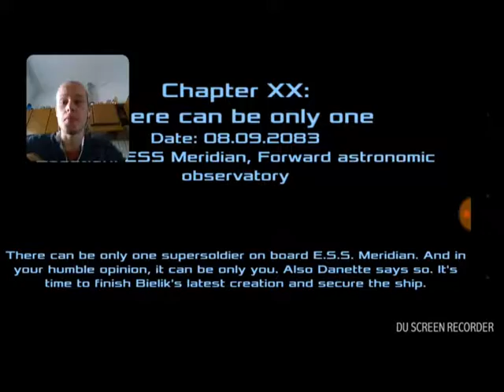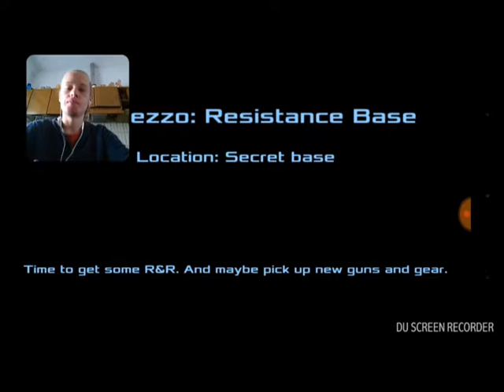dead effect affrontiamo il boss finale!!!!